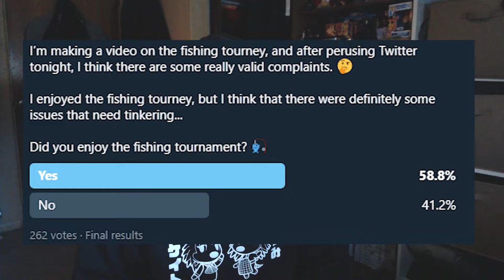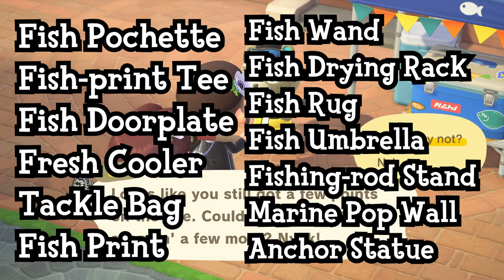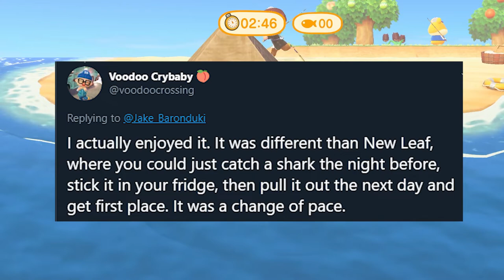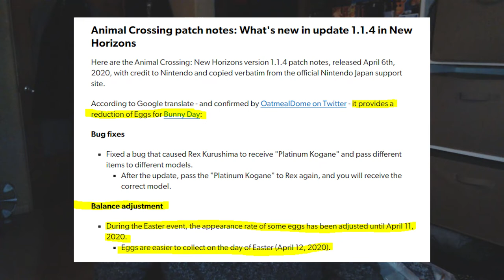Looking at the Animal Crossing: New Horizons Fishing Tourney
I personally enjoyed the Fishing Tourney, and I think it's a decent precedent for future Fishing Tourneys, but the big question is whether or not Nintendo will take our input and make adjustments going forward.

I think there were some pretty harsh criticisms AS WELL as some justifiable arguments against the tournament.

trust me guys, i'm a fisherman